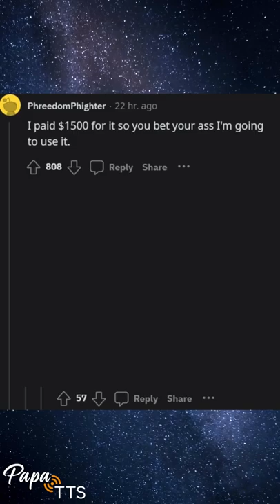To people who DO sleep in a medieval suit of armor...why?? (AskReddit)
Best Reddit content to binge on! By PapaTSS